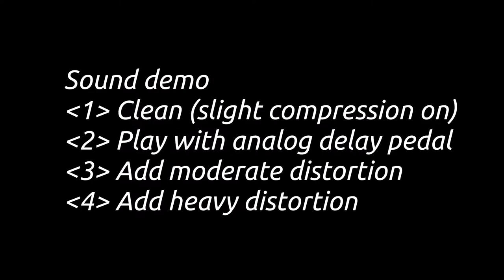Cigar Box Drum/Cajon Thing Electronic Music Sensor/Trigger, SN004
This is a very responsive electronic hand drum controller useful for all kinds of audio processing for electronic music.  It works well with simple guitar pedals, but can also be used with synthesizers, high-end computer equipment and software, etc. Once you get it hooked up something cool, like a very short delay pedal, it's wonderfully fun to play.

The drum features a continuously variable volume/tone control and a low-pass filter.  Between the two controls, a wide range of tones is possible.  The signal passes out of the box through a standard 1/4" guitar jack.

I am an electrical engineering PhD, professional musician, and homeschooling father fascinated by antique vacuum tube-era technology, including analog meters and Nixie tubes. The cigar box drum electronics are completely hand-crafted by me, down to the design of the filter interface.  I had been collecting cigar boxes for about a decade now and the concept of turning them into musical instruments grabbed my imagination back in 2017.  Watch for more coming, and see Joyemusic.com for blog updates and photos.  See our Youtube channel "Joyemusic.com" for a plethora of videos on a wide range of topics.

Specifications:
Weight: 1 lb (0.45kG)
Dimensions: 4.5in(11.5cm) W x 8in(20cm) D x 3.8in(10cm) H
Power: No power required.

NOTE: The cigar box is used and, while care has been taken to select quality materials, blemishes should be expected in the finish, paint, wood, housing, etc.